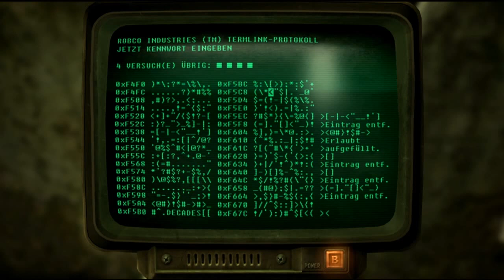Let's Play Fallout: New Vegas - Old World Blues #009 [HD] - Überlastet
Wie es mich total nervt ey!